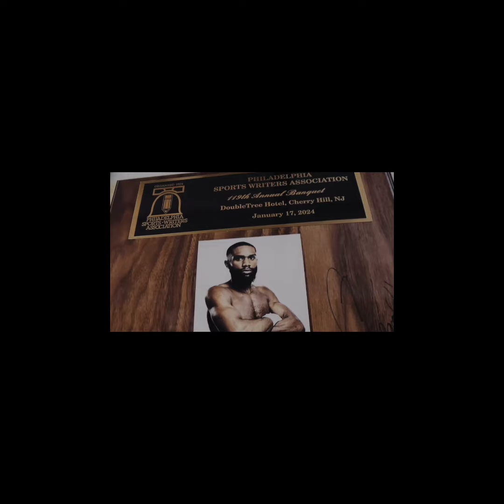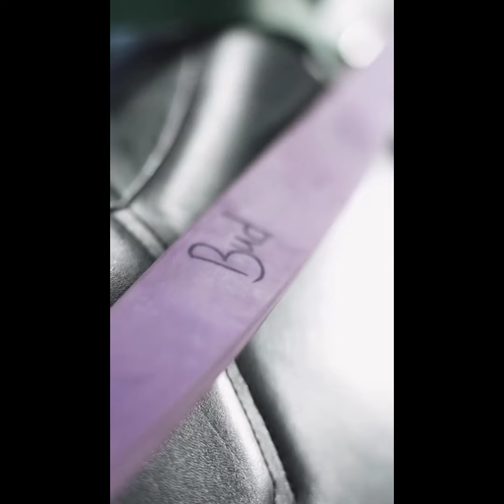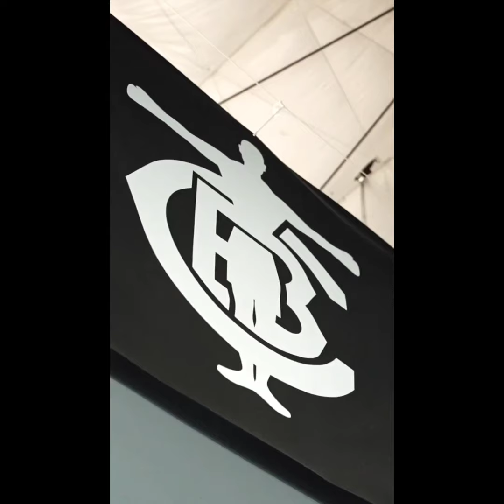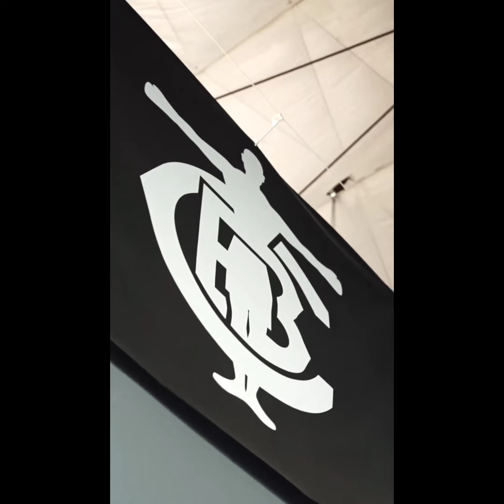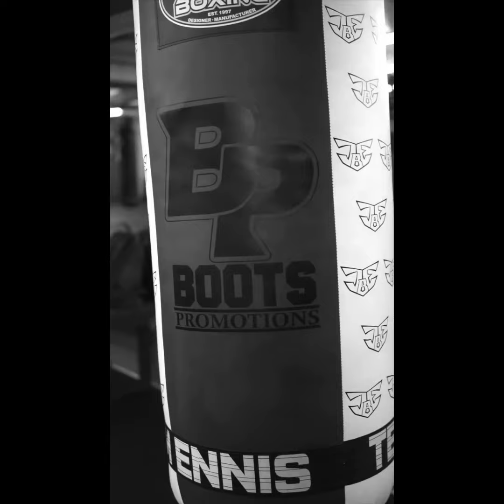Jaron Ennis Terence Crawford Gotta See Me Now !!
Recently A lot of big news has come in the favor of Terence Crawford in regards to the 154 pound title picture & the 147 pound division where he still holds 3 of the 4 titles . With the recent news that's  come out Jaron Ennis has a message for Terence Crawford !!